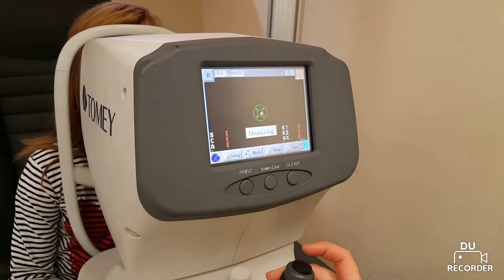Wizyta u okulisty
Wizyta i badanie okulistyczne